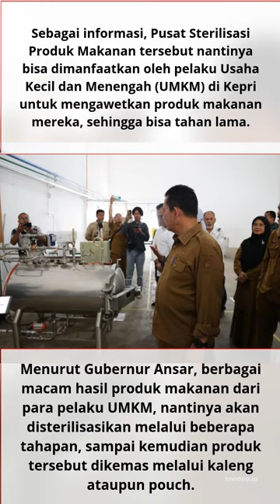Gubernur Ansar Ahmad Tinjau Pusat Sterilisasi Produk Makanan di Batam Center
Gubernur Ansar Ahmad Tinjau Pusat Sterilisasi Produk Makanan di Batam Center#batam